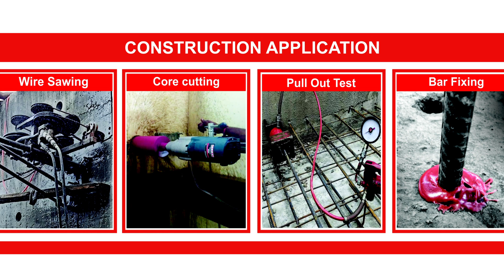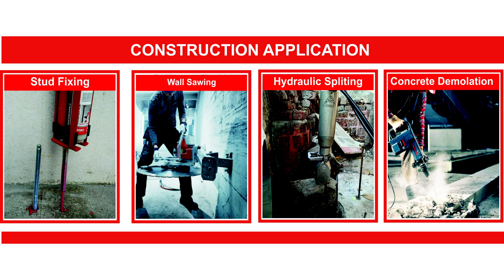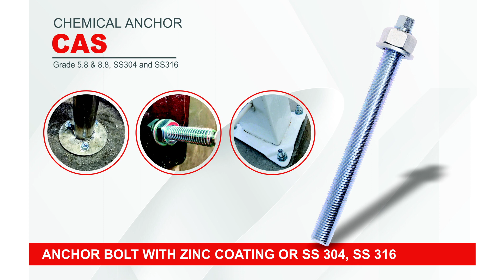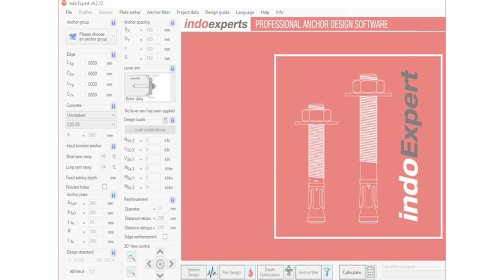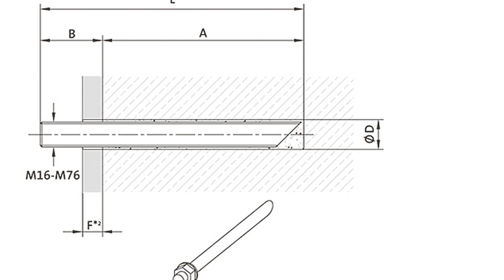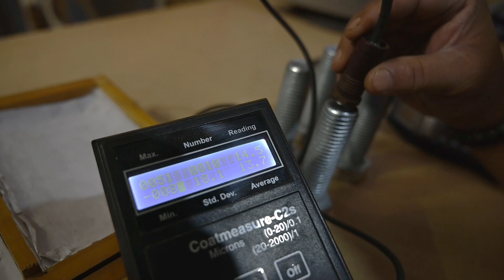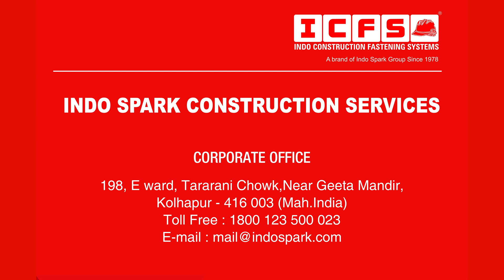INDO SPARK CONSTRUCTION SERVICES HISTORY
Toll Free No. :               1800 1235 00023

INDO-SPARK is 45 years company, having expertise and operations in the following three verticals :

A) ICFS Anchor Fastening Systems -
• We offer a comprehensive range of solutions available in mechanical and chemical anchoring with ETA international approvals
• Chemical anchors in Pure Epoxy, Vinylester and Polyester along with appropriate anchor bolts with Zinc coating or SS 304, SS316. Also a range of accessories like guns,   cleaning brushes, blow pumps and hammer drills.
• We provide technical training to fix or a pull-out test to validate the tensile load on site.
• ETA approved range of chemicals and anchor bolts. Drop in anchors and also heavy duty nylon plugs with screws as set, PU foam for crack sealing, giving a comprehensive   choice from a single window.

B) Construction Services –
We started providing professional technical solutions in cutting & fixing of civil structures since last 29 years. We offer following services for any challenge in concrete, brick masonry, rock and even under water.
• Vibration free concrete cutting
• Vibration free metal cutting
• Concrete drilling work services
• Underwater concrete core demolition
• Rebar testing and scanning services

C) ICFS Anchor Designer -
• A mobile app to validate and design chemical and mechanical anchoring system - an application support available for android & iOS.
  Android Link : CFS Anchor Designer - Apps on Google Play
  iOS Link : iOS ICFS App Download Link

• We have chemical and mechanical anchors usable for installing furniture at site. Based on the design load parameters, we even suggest correct type of chemical, diameter of   anchor bolts and consumption per hole.